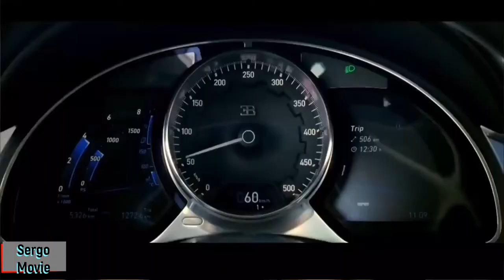Tokyo Tears — Away | BUGATTI x Koenigsegg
🎧 Video Details:
Track: Tokyo Tears — Away